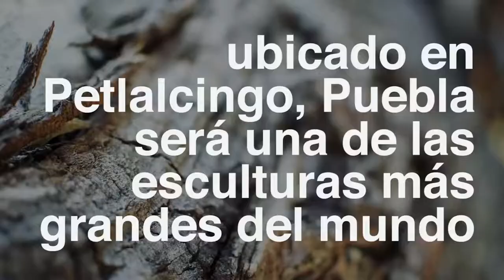ARTE PETLA - EL ÁLAMO